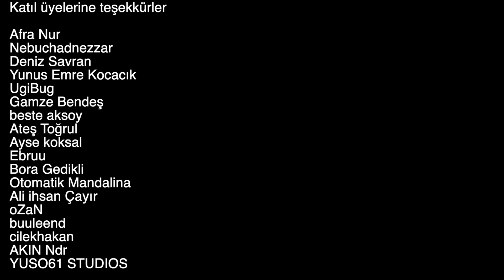Rick and Morty'nin bu bölümünü hatırlıyor musunuz?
Bugün süper-kahramanlarla dalga geçen Rick and Morty'nin 3. sezon 4. bölümünü konuşuyoruz.

🍿 tekrar hayata geçen web sitemiz filmegitmedenonce.com